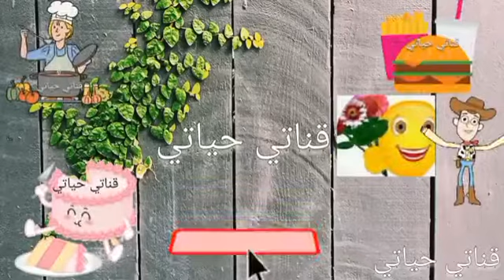صيادية السمك السالمون..💯👍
صيادية بسمك السالمون تحفة والطعم رهيب جدا